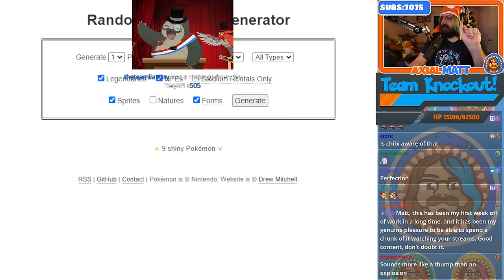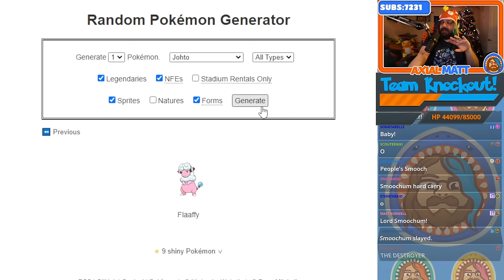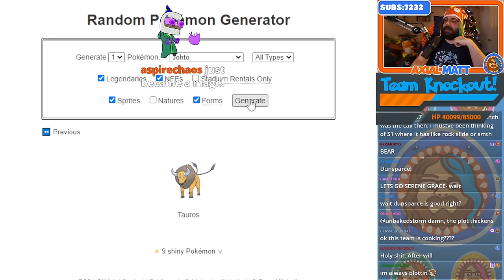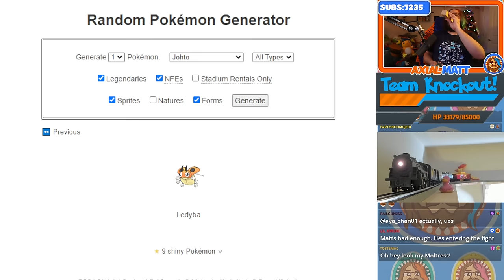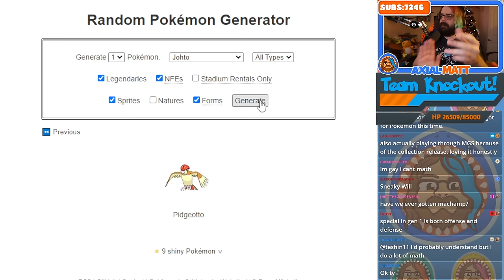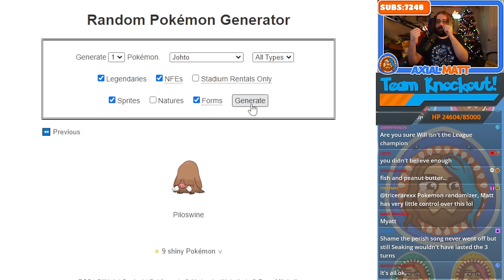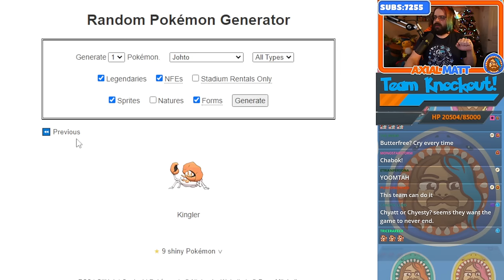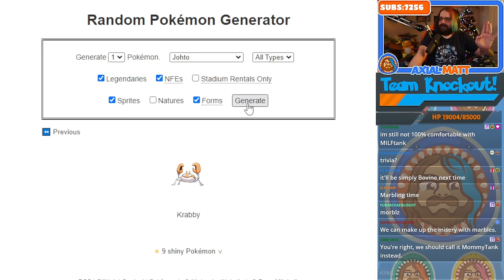The One Where Will Cheats | Pokémon Stadium 2 Rental Randomizer Part 17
Join the Mage Discord!
Follow the Mage Community on Twitter!

ArleyDino